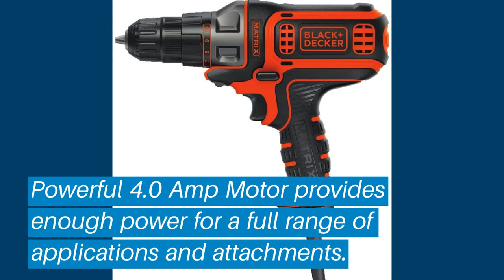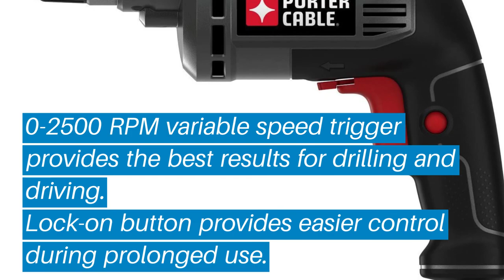Top 5 Best Corded Drills: Best Corded Drills Reviews | Top Best Corded Drills (Buying Guide)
✅ Are you Thinking to purchase the best Best Corded Drills? This video will help exactly which are the best budget Best Corded Drills on the market today.

⬇️Click to Show More⬇️

Hitachi D13VF
Bosch 1006VSR
Makita 6302H
BLACK+DECKER BDEDMT
PORTER-CABLE Corded Drill

Don’t miss this in-depth review of the best Best Corded Drillss for the money, and enjoy your first or new Best Corded Drillss buying.